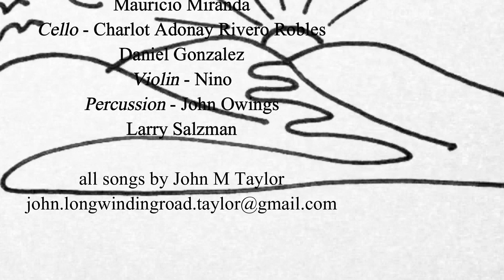"16 past 11" CD playlist by longwindingroad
The Train Song / Reflections / Ramblings in C major / Prelude in F minor / For Mary Kathryn / Rhapsody in G minor / 16 past 11 / Paper Dreams

all songs by John M Taylor